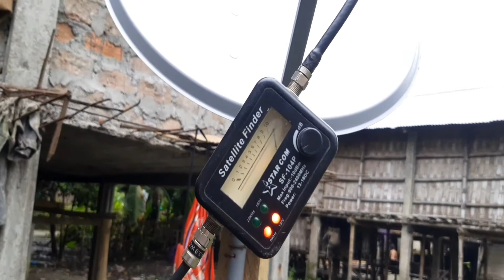Signal trace kore ।।no signal problem।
Message korein.
Tata sky ki jo range hein woh hein 50 -60
Mein rakhna hein aur slowly Gumana hein.